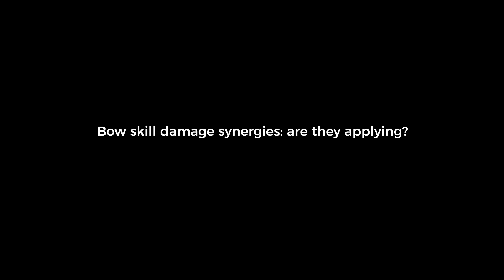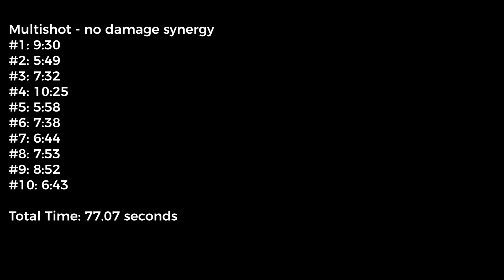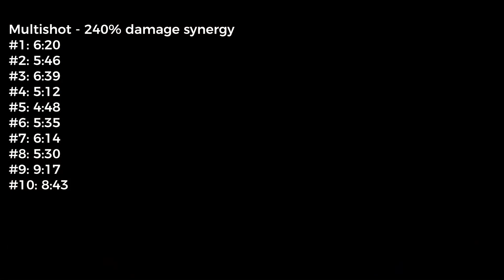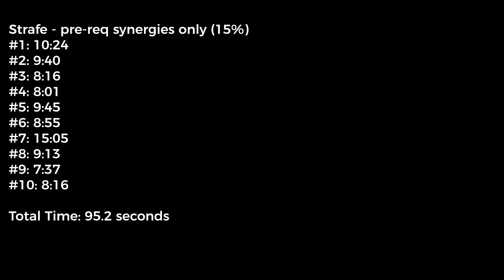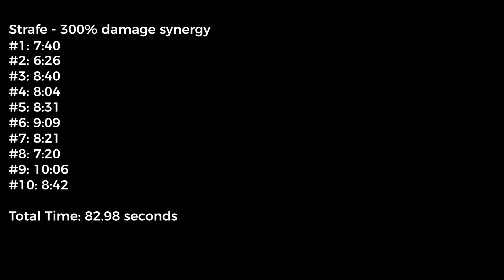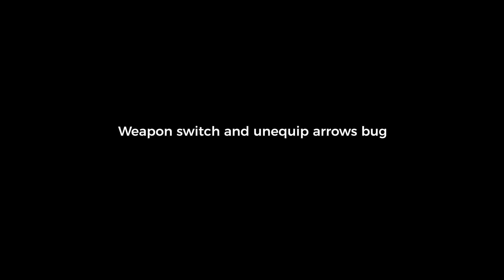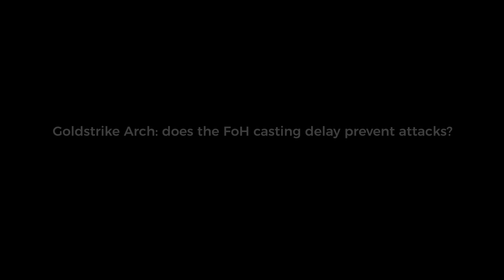Patch 2.4 Testing - Bowazon Synergies, IAS, Weapon Switch, Goldstrike Arch - Diablo 2 Resurrected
Hi guys. After the patch 2.4 launch for Diablo 2 Resurrected, I decided to test out some of the new features in the patch and any concerns raised in the community that pertain to bowazons.

The video is a little long but I wanted to show the full detail of what I have tested. Please use the timestamps to skip between the tests and see the test results.

Also, the sound bug that has been recorded in some of the recent videos has been fixed in 2.4.

Footnotes

[Multishot damage synergies]

You will see the tooltip for multishot in the 240% synergy test missing the 240% component in the tooltip. Despite this, the correct damage with the 240% synergy applied is shown in the character screen and the damage has noticeably improved.

Actual damage values:
1) Multishot 0% synergy: 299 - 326
2) Multishot 240% synergy: 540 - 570

Using 8 FPA multishot.

[Strafe damage synergies]

Although the 300% synergy test did perform faster than strafe with just the pre-requisite points only (1 point into multishot, 1 point into guided arrow for 15% damage addition), the results were much closer to each other than what would be expected from such a big synergy bonus. It should be assumed for now that the synergies are applying correctly and that the close results are a result of some kind of luck factor, more extensive offline testing should be done and comments made below this video. Suggested to try maxing out 1 synergy only instead of both to see differences in performance.

Actual damage values:
1) Strafe 15% synergy: 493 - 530
2) Strafe 300% synergy: 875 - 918

Using 2 FPA strafe.

[Increased attack speed]

Some context here: before patch 2.3, it was possible to shoot at 6 FPA. Offhand, the IAS requirements for the different types of bows were as follows: 110% IAS for Matriarchal, Great and Blade Bows, 155% for Ward, Diamond and Shadow Bows. This got patched over in 2.3, but then someone reported thinking that they were shooting faster than a standard 7 FPA setup. This video should put this question to rest.

[Weapon switch bug]

This bug was first spotted in PTR testing about a month ago. This is a new bug that never existed in patch 2.3 or earlier. This bug also happens when you open your inventory from anywhere and unequip your arrows. This bug will cause a lot of grief among bowazon players who happen to need to manage arrows during a fight so a bug report should be made referencing this video.

[Goldstrike Arch casting delay]

The cast delay on Fist of Heavens now doesn't delay or prevent the bowazon from shooting now. I believe this was fixed as part of making sure all skills with a cast delay do not interrupt other skills. This will play at least a small role in the upcoming bow testing in favour of Goldstrike Arch.

Timestamps
0:00 Intro
1:03 Multishot damage synergies
4:43 Multishot damage synergies results
4:54 Strafe damage synergies
8:49 Strafe damage synergies results
9:02 Increased attack speed
9:44 Weapon switch bug
10:38 Goldstrike Arch casting delay